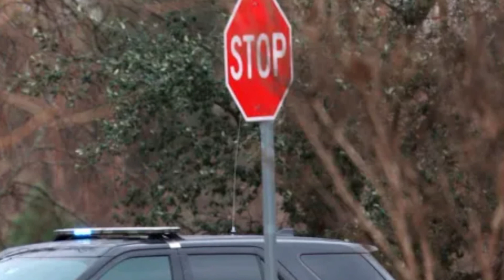Police and FBI respond to synagogue hostage situation in Texas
Authorities are negotiating with a man who has taken people hostage at a synagogue in Colleyville, Texas, during services on Saturday that were being livestreamed.

Agents from the FBI were negotiating with a suspect believed to have taken four people hostage, including the synagogue’s rabbi, CNN reported.

The Colleyville police said they were conducting Swat operations on the block where the Congregation Beth Israel synagogue is located and all residents in the immediate area were being evacuated.

It was unclear whether there were any injuries and how the man might be armed. Police arrived at about 12.30pm local time. “We ask that you continue to avoid the area,” the Colleyville police department tweeted two hours after they arrived at the scene.

The incident took place during an online livestream of the Shabbat service at the synagogue in Colleyville, in the Dallas-Fort Worth metropolitan area. The livestream cut off at about 2pm local time.

Before the Facebook livestream was ended, a man could be heard ranting and talking about religion and his sister, the Fort Worth Star-Telegram reported. The man could be heard repeatedly saying he didn’t want to see anyone hurt and that he believed he was going to die, the newspaper said

Barry Klompus, 63, a member of the congregation since it opened in 1999, said he had been alerted to the situation by another member and quickly turned to the live feed until it was cut off.

“It was horrible listening and watching, and it’s that much more horrible not knowing,” Klompus said in a Reuters telephone interview.

Though he was not able to clearly understand what the man wanted, Klompus believes the man wanted to talk to his sister.

A US official briefed on the matter told ABC News the hostage-taker claimed to be the brother of Aafia Siddiqui, a Pakistani neuroscientist serving an 86-year US prison sentence after her 2010 conviction of shooting at soldiers and FBI agents, and demanding she be freed.

But authorities have not yet confirmed his identity, the official told ABC News. Siddiqui is being held at a federal prison in the Fort Worth area.

“Colleyville Police Sgt Dara Nelson said negotiators have made contact with somebody inside the synagogue who they believe is a suspect,” the Dallas Morning News said.

The White House press secretary, Jen Psaki, said Joe Biden had been briefed and that members of the national security team were assisting local and federal law enforcement.

The American Jewish Committee said it was “deeply concerned” about the hostage situation at the synagogue. “Our thoughts and prayers are with the local Jewish community at this time,” the organization tweeted. “We will continue to monitor the situation as it develops.”

Congregation Beth Israel began in 1998 as a chavurah, or a small group of Jewish people who gather for prayer services, its website states. This group established a synagogue in Colleyville in 1999 and moved to its current location in 2005.

Colleyville is a city of about 23,000 people, located a short distance from the Dallas-Fort Worth International Airport.

Law enforcement shut down access to the roads surrounding the synagogue on Saturday afternoon.